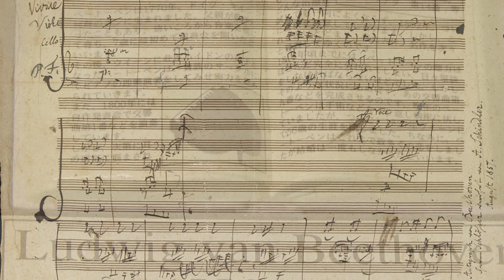30秒の心象風景27771・時空を超える 9～ベートーベン～